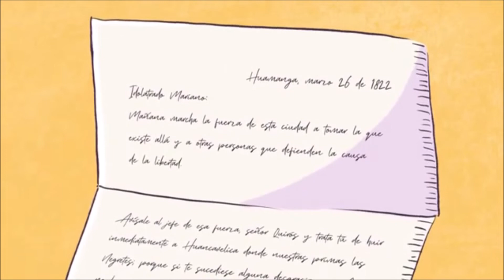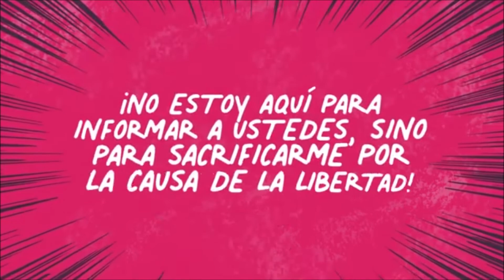Maria Parado de Bellido